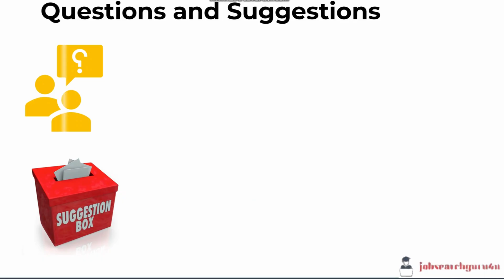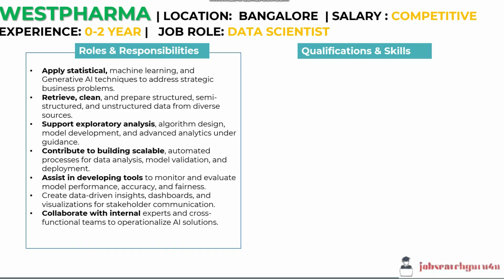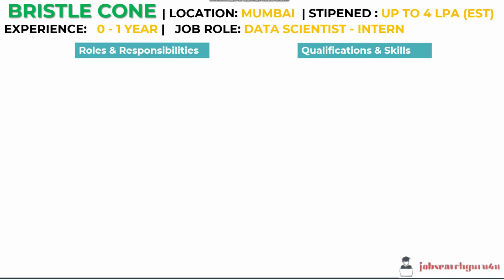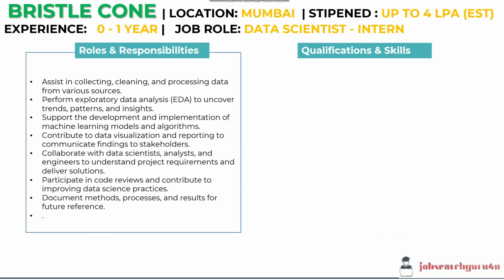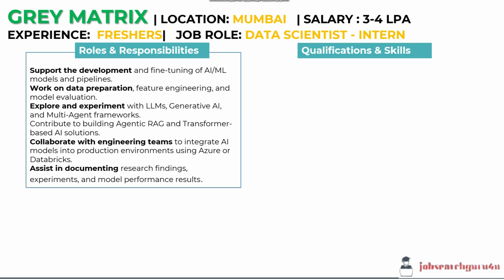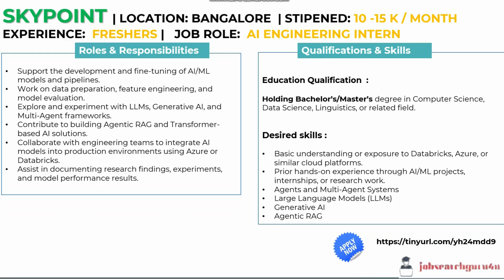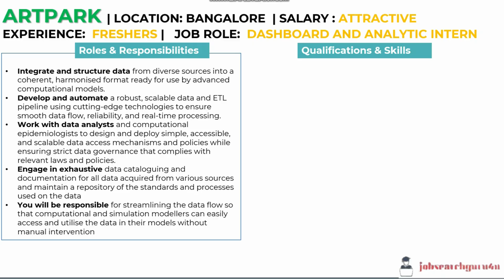Data Science Internships for Freshers 2025 | Apply Fast! Last Day to Apply 🚀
Looking for a Data Scientist Internship in 2025? Here are the Top 5 Data Scientist Internships 2025. roles, and application links. Apply before openings closed.

👉 Watch till the end and apply before openings close!

🔥 Stay updated with the latest jobs and career insights! 💼

00:00 -   INTRO
01:04 - WEST PHARMA
02:27 - BRISTLE CORNER
03:47 - GREY MATRIX
04:46 - SKYPOINT
05:35 - ARTPARK